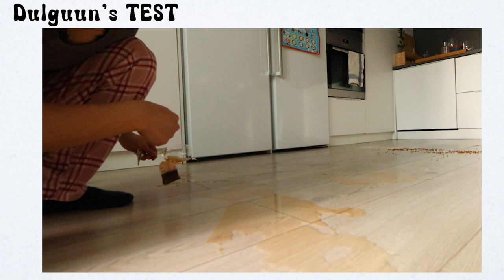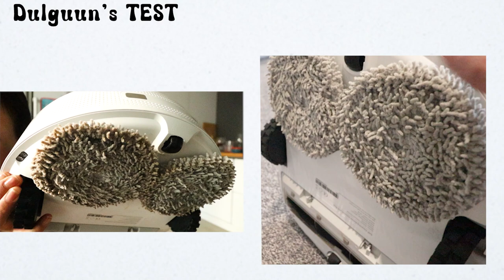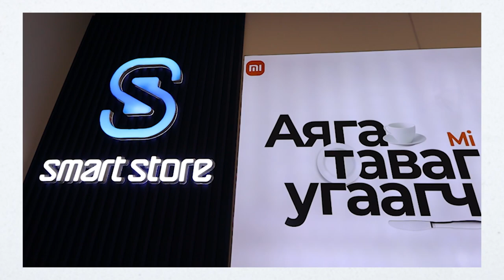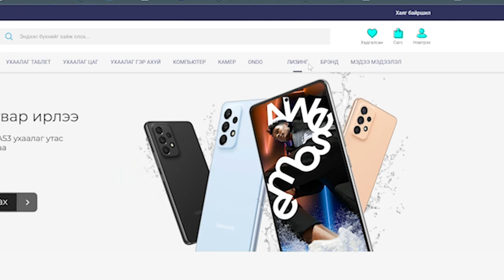Тоос соруулж - шал Угаахыг зүгээр л март VLOG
Тоос соруулж - шал угтахыг зүгээр л март

Робот тоос сорогчийн шинэ эрин үе